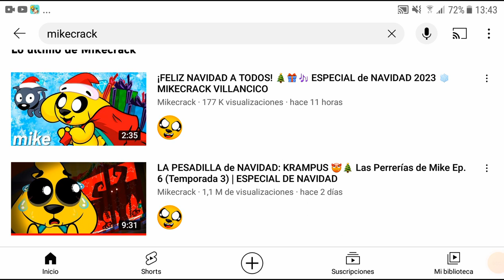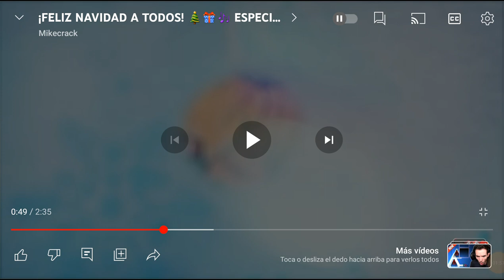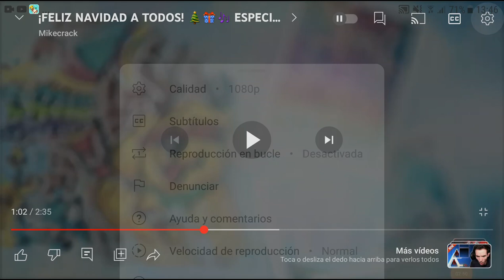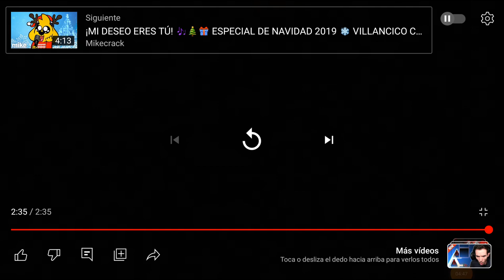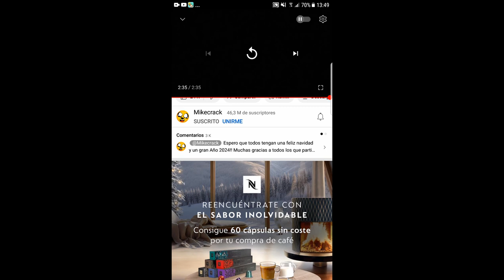Participé en LA CANCIÓN 🎶💪 Reacciono al ESPECIAL NAVIDAD de MIKECRACK 2023 🎄 | Reacción #52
✅Apareció mi dibujo? 🧐 cuando vuelva de vacaciones pongo la miniatura